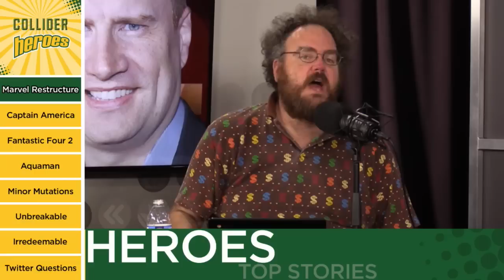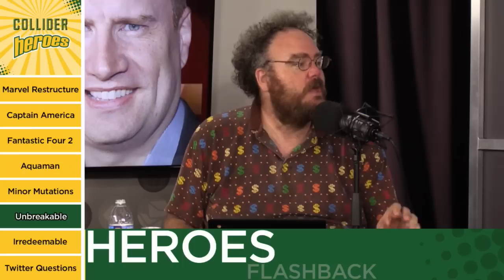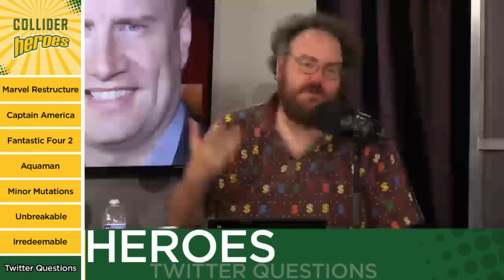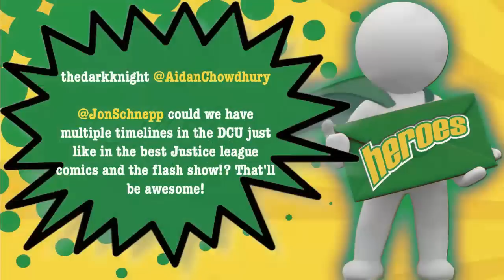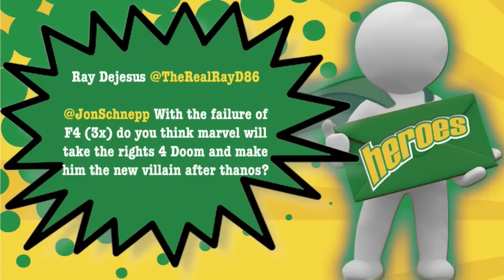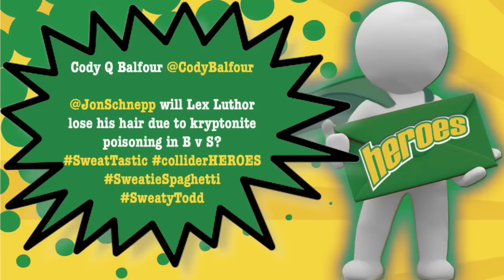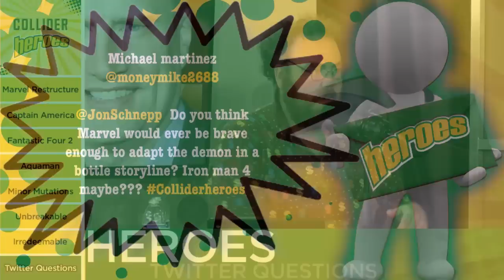Collider Heroes - Chris Evans Wants To Play Captain America Forever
Welcome to Collider’s Heroes, hosted by Jon Schnepp, with John Campea and special guest ?. We bring you the latest news about the Cinematic World of Heroes and Villains! On this episode of Collider’s Heroes  (Tuesday Sept 8th 2015) we discuss the following:

1 Civil War in the Marvel Offices

So this past week, Kevin Feige will now report to Alan Horn, circumventing Ike Perlmutter, as well as the Marvel Creative Committee has been disbanded, no longer giving notes for the film division.Jeph Loeb is still in charge of Television, but what does this mean for Phase 4 and the future? While we’re at it, Disney has called Avengers Age of Ultron a financial failure, after making 1.4 billion at the global box office. How will these new moves clear the upcoming slate for bigger bucks?

2 Captain America Forever!

Chris Evans has recently stated that even though his contract is up after the next Avengers double feature, he’d be willing to play Captain America Forever.

3 Tommy Wiseau wants to direct Fantastic Four 2? Herbie and Fantasticar designs?

After the critical and boxoffice failure of Fox’s Fantastic Four, many wonder who they might pick to direct the sequel? Well, fear not cinema fans, “The Room’s” very own Tommy Wiseau has spoken out in an interview, declaring that he “wouldnt mind” directing the sequel” and wondered aloud “why too bad they didnt call me”? He’s open and ready to talk commision fees. So is Uwe Boll and Allen Smithee. Well let’s talk about this for a few minutes...

4 Waterman Rising!

Jason Mamoa thinks the “Aquaman” jokes will stop after we see BvS comes out. Obviously he knows something we don’t. Remember, Spicy Larry controls 75% of all marine life with just his thoughts. He can summon 500 hammerhead sharks and 30 sperm whales to whomp on your ass! I demand to see him riding a swordfish!!!

Minor Mutations

1 Herbie and Fantasticar designs?

2 Hulks NOT in Civil war, it’s about who governs heroes, with “Accords” movement

3 Arrow and Gotham have new Trailer for their seasons

4 Liev Scheiber says he might be in Wolverine 3 on tonight show

5 Ron Perlman hints at Hellboy 3 plot

Flashback - Unbreakable (2000)

M Night Shamalayan’s follow up to sixth sense was a superhero more subtle than the recent chronicle, wherein it told the story of real superheroes and supervillains actually existing in our real world, and how even here they must be summoned by either the yin yang of the villain/hero cocreating each other. Bruce Willis and Samuel L Jackson both turn in incredible performances, let’s talk Unbreakable

Spotlight - Irredeemable

Mark Waid’s dark look at basically a “what if” superman went bad, this story follows how hard and dangerous  it would be to have to take down a character this powerful. The Plutonian is his name, and stay out of his way!

Twitter Questions